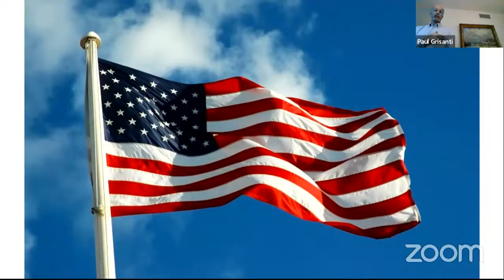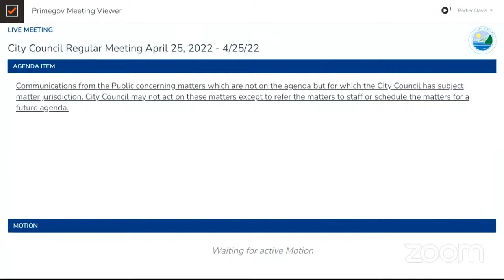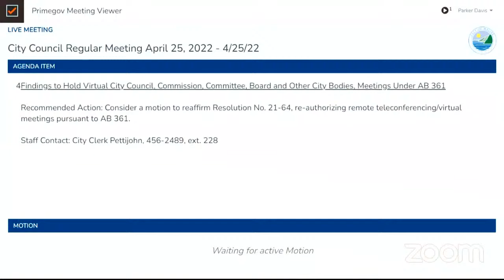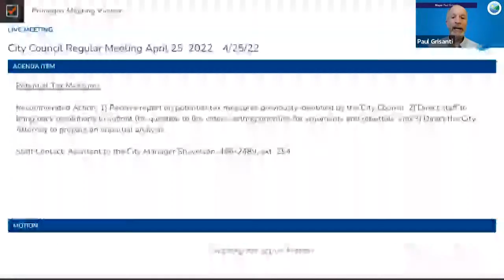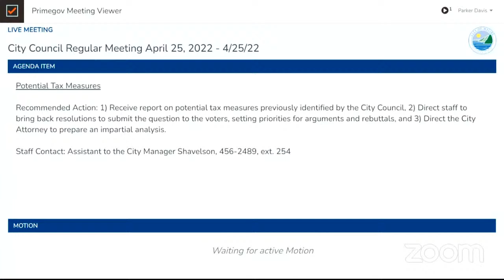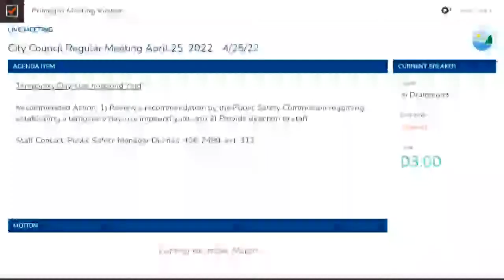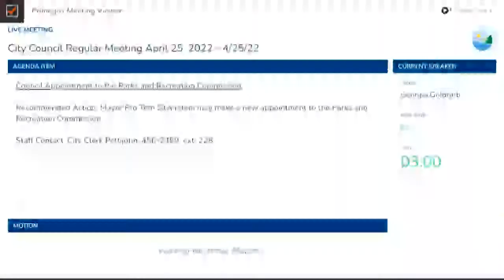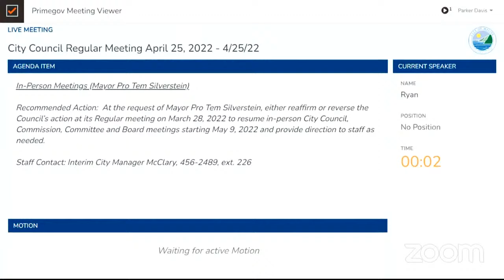City Council Regular Meeting April 25, 2022